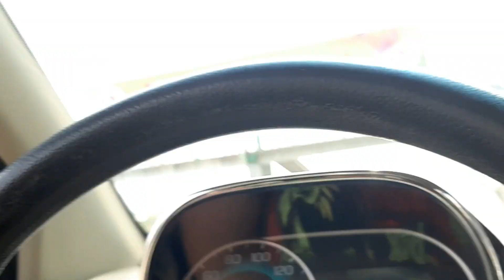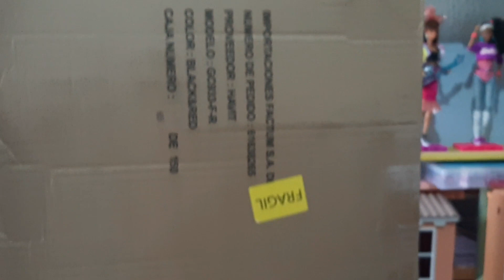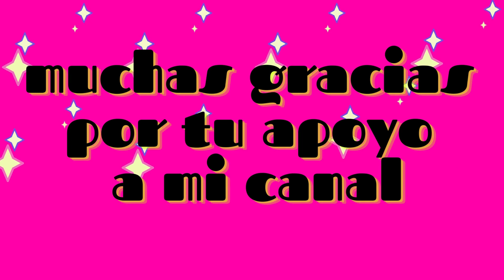SILLA GAMER | Regalo de Gigi / Mini Vlog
APARTADO POSTAL:
Ernesto Hernández
C.P. 55701